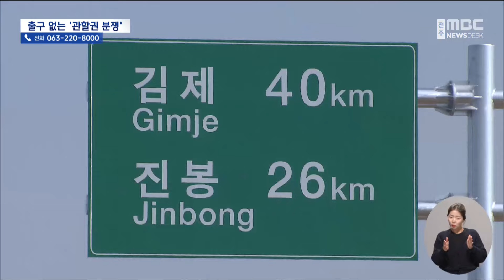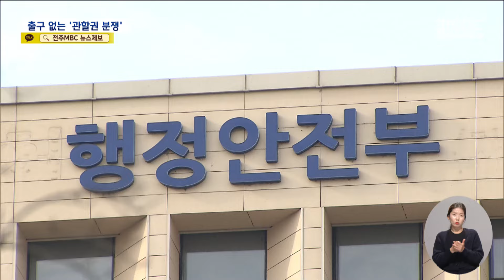"끊이지 않는 관할권 분쟁".. '노른자위' 누가 가지나? | 전주MBC 240515 방송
◀ 앵 커 ▶
새만금 내부를 어느 지역 관할로 할 것인지, 작년부터 본격화 된 분쟁이 해를 넘기고도 해소될  기미가 없습니다.

바로 군산시와 김제시의 다툼인데요,

정부 분쟁조정 절차가 조만간 결론을 내기로 하면서 싸움은 갈수록 격화되는 모양새인데 추가적인 분쟁이 제기될 가능성도 적지 않아 대결의 끝이 보이지 않습니다.

◀ 리포트 ▶
새만금 매립지로 관통하는 총연장 16.47km의 새만금 동서도로,

개통된 지 3년이 넘도록 어느 지자체 땅인지, 관할권 문제가 정리되지 않고 있습니다.

김제와 군산이 정부에 분쟁 해결을 요청한지도  1년 여,

그런데 최근 결과 발표가 임박한 것으로 전해지면서 여론전도 다시 들끓는 분위기입니다.

김제시는 관변 성격이 짙은 시민단체를 통해 정부의 조속한 결정을 촉구하고 있습니다.

[강병진 / 새만금 미래 김제시민연대 위원장 (김제시 협력기구)]
"지방자치법이 부여한 권한과 책임을 바탕으로 조속히 관할 결정하여 분쟁을 종식시켜야 한다."

반면 군산에선 시의원들을 중심으로 대응에 나서고 있는데, 자못 비장한 각오마저 느껴집니다.

[김영일 / 군산시의장(지난 4월)]
"관할권 사수를 위하여 총력을 기울여야 할 때라고 생각합니다. 군산의 명운이 달려있는 군산새만금 신항만 사수를 위하여.."

동서도로 등의 관할권에 이처럼 사활을 거는 이유는, 소위 '알짜배기'에 해당하는 또 다른 새만금 SOC가 걸린 문제이기 때문입니다.

새만금 같은 매립지를 관할할 지자체를 정할 땐 어느 지역과 더 가깝고 행정서비스를 제공하기 편리한지를 우선 따진다는 게 대법원 판례,

한마디로 새만금을 가로로 길게 관통하는 동서도로만 가져오면, 현재 건설 중인 신항만 등 인접한 매립지역 SOC까지 손쉽게 손에 쥘 수 있게 되는 겁니다.

이처럼 지역간 이해가 달린 '뜨거운 감자'에 해당하다 보니, 지역정치권도 이 문제를 놓고 적극적인 의견을 피력하지는 못합니다.

[이원택 / 군산김제부안을 국회의원 당선자(지난 4월 방송 토론회)]
"관할권 분쟁을 갈등이나 분열로 보지 마시고 정당한 권리 행사로 봐야 된다는 말씀을 드리고요. 법률적 과정을 통해서 해결하는 것이 맞다."

관할권 심의에 착수한 정부 분쟁조정위원회도 속시원하게 결정을 내놓지 못하고 있습니다.

작년에만 6차례 심의에 나선 뒤 해를 넘겨, 당초 이번주 심의 결과가 나올 걸로 예상됐지만, 일정이 또다시 연기된 겁니다.

이런 가운데, 최근 정부가 인구 4만 명이 머물 정주도시로 조성 중인 '스마트 수변도시'에 대한 관할결정 절차에 나서면서 새만금 권역 지자체들의 추가 분쟁도 가시화되고 있습니다.

영상취재: 조성우
영상편집: 김관중
그래픽: 안희정